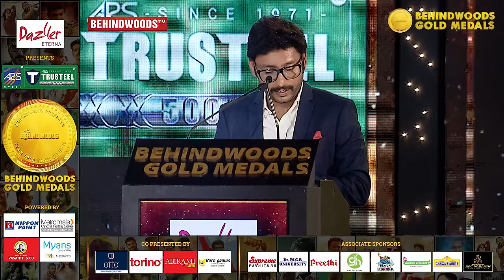D16 Director Karthick Naren's Touching moment with actor Rahman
Behindwoods Gold Medals 2017 presents Best Dialog Writer & Best Subtitle to Sudha Kongara for Irudhi Suttru. She received medal from Actor Rahman  & thanked the everybody for the support.

Also Behindwoods Gold Medals 2017 presents Karthick Naren with Best debut Director for his Dhruvangal Pathinaru. He spoke about his journey from engineering days to his debut film. He mentioned about the importance of sharing opinions with parents.